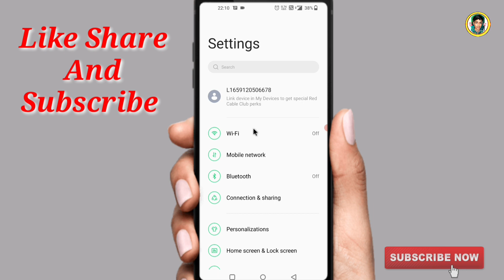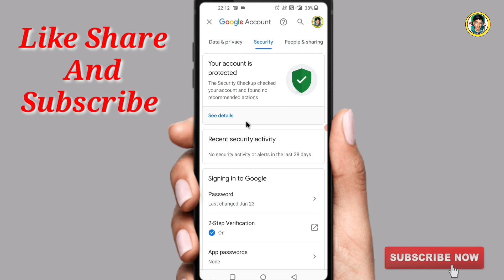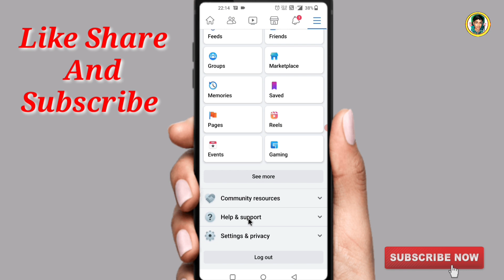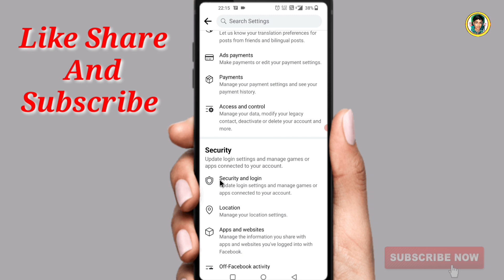Facebook अकाउंट का पासवर्ड कैसे पता करें? | facebook password kaise jane